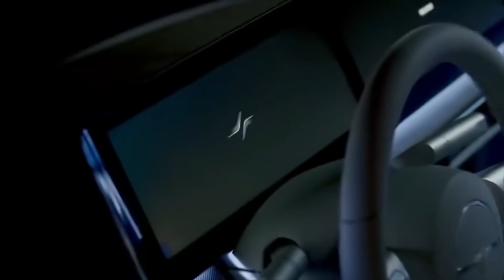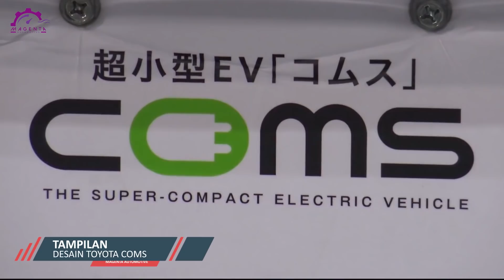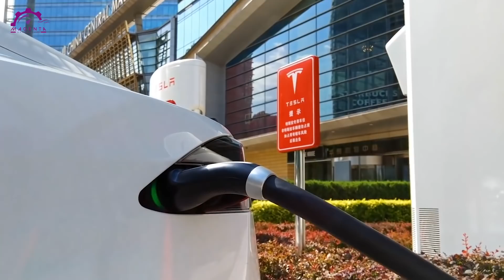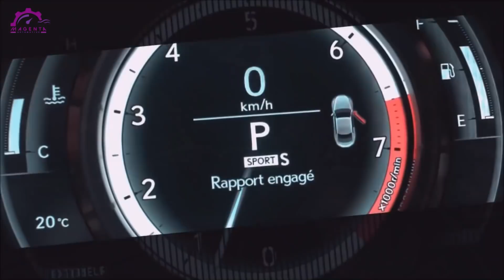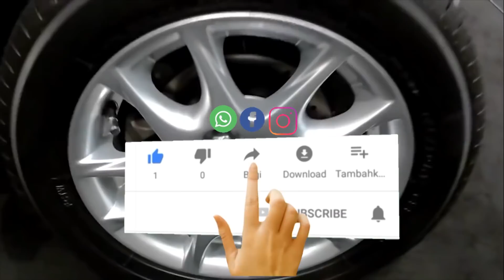MENGENAL SOSOK TOYOTA COMS MOBIL LISTRIK YANG SUDAH MASUK INDONESIA ll Magenta Automotive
Geliat motor listrik memang sudah cukup ramai di kalangan otomotif Indonesia, pasalnya beberapa pabrikan ternama sudah meluncurkan mobil besutannya di tanah air, tak terkecuali, Toyota  dengan Coms nya. Merupakan mobil listrik satu penumpang yang dirancang untuk transportasi jarak pendek dengan jarak tempuh di bawah 50 kilometer untuk sekali pengisian baterai. Berbeda dengan C+pod yang mampu menampung dua penumpang dengan jarak tempuh lebih panjang  100-150 kilometer dengan sekali isi baterai. Apakah kalian penasaran dengan sosok mungil satu ini magenters?
Inilah, MENGENAL SOSOK TOYOTA COMS MOBIL LISTRIK YANG SUDAH MASUK INDONESIA, Versi dari Magenta automotive.